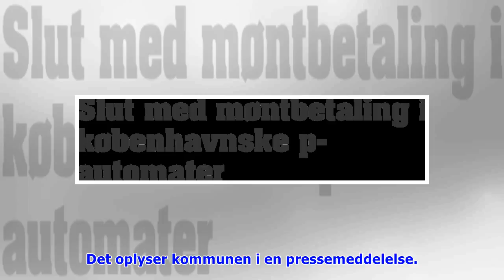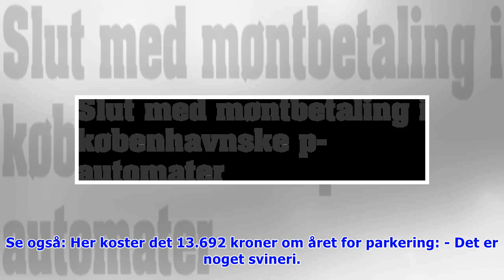Slut med møntbetaling i københavnske p-automater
Mandag d. 7. maj. 2018 - kl. 16:34 0 Af: Ritzau /Nyheder Den teknologiske udvikling har krævet endnu et offer. Fra 22. maj kan man nemlig ikke længere betale sin parkeringsbillet med mønter i Københav.